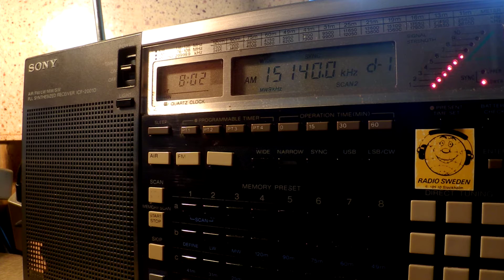21 06 2016 Adventist World Radio in French to NoeAf 0801 on 15140 Nauen